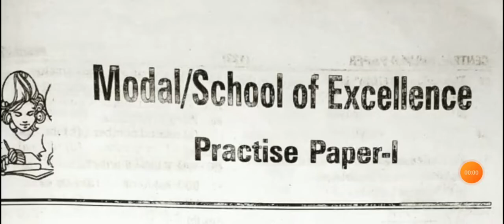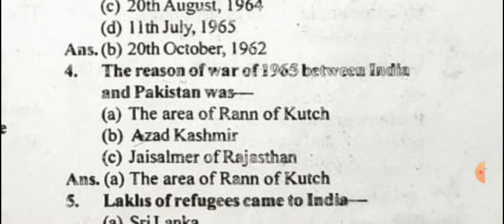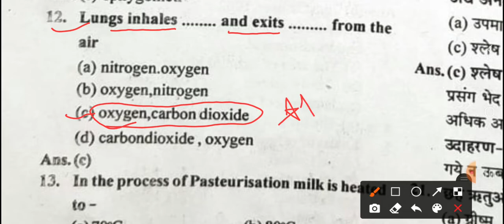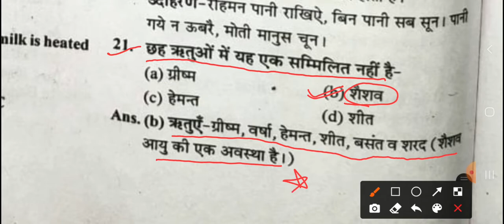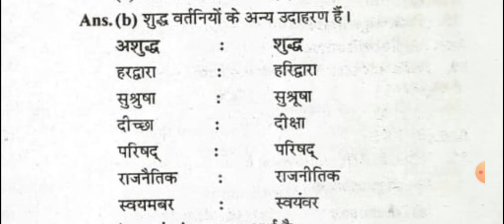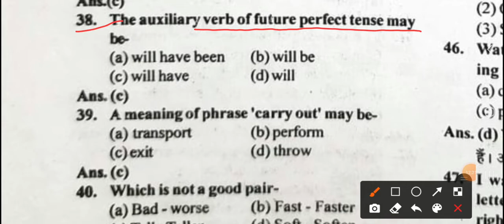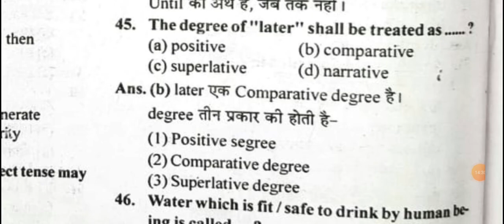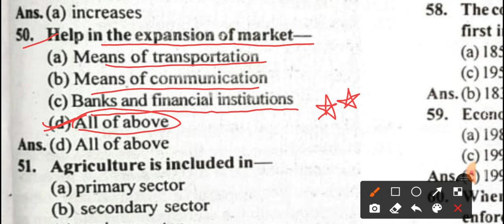Excellence School & Modal School|Entrance Exam|2022| Modal Paper Set -1 |Important Questions|Part-1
Excellence School & Modal School|Entrance Exam|2022| Modal Paper Set -2| Important Questions|Part-1| direct link

English Grammar|Excellence School & Modal School|Entrance Exam|2022|Modal Paper|Important Que.Part-

how practice set
how practice set
how practice set
how practice set
how practice set

target उत्कृष्ट विद्यालय एवं मॉडल
admission उत्कृष्ट विद्यालय एवं मॉडल
how उत्कृष्ट विद्यालय एवं मॉडल
excellence उत्कृष्ट विद्यालय एवं मॉडल
admission modal 🏫 School विद्यालय एवं मॉडल

how Modal PAPER
how Modal PAPER
how Modal PAPER
how Modal PAPER
how Modal PAPER

English Grammar|Excellence School & Modal School|Entrance Exam|2022|Modal Paper|Important Questions

admission target top10 merit list excellence and modal school entrance exam excellence by aps sir